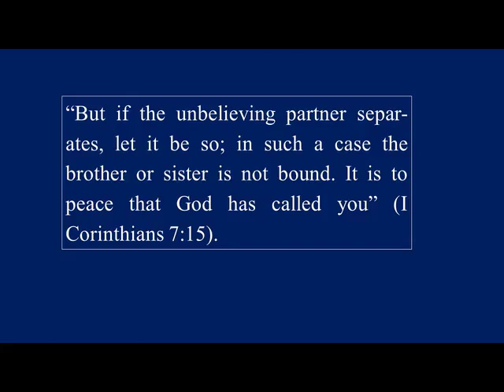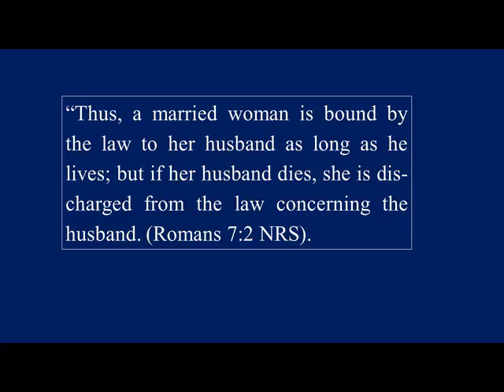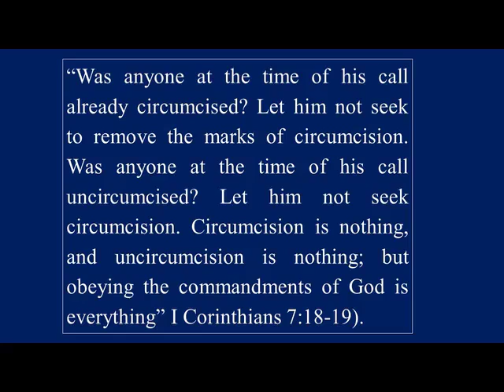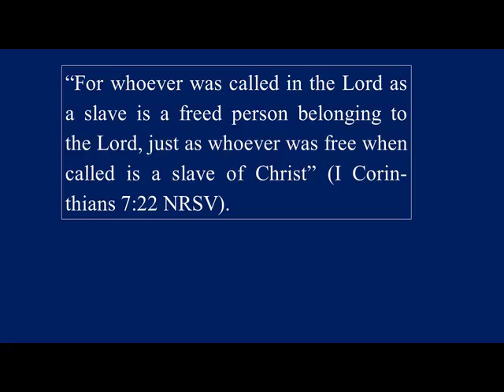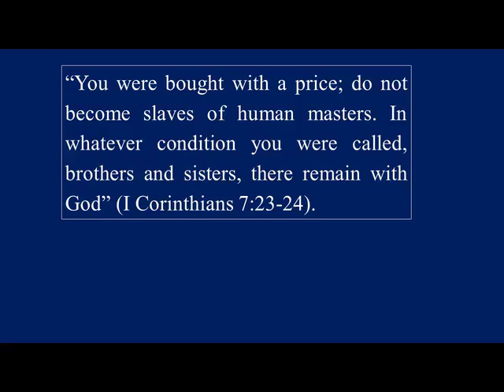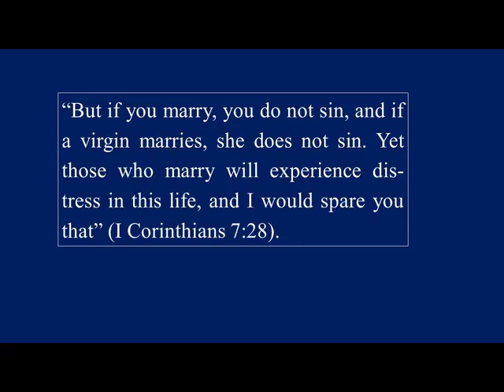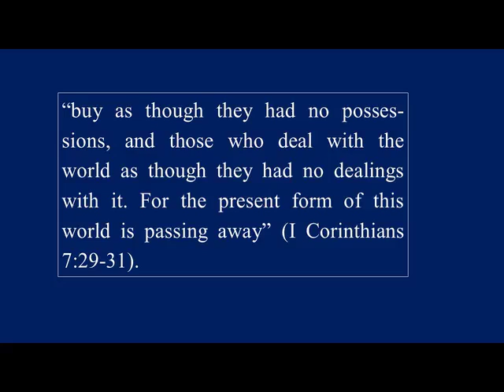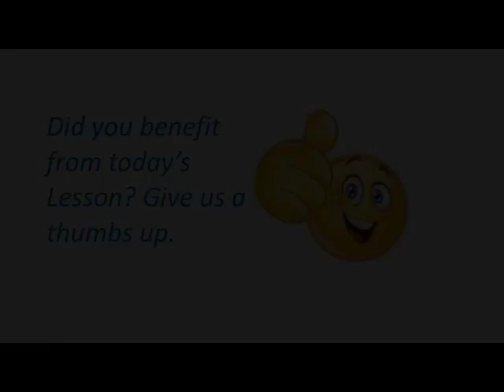I Corinthians Session 27 April 7 2022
It may be one of the most difficult chapters in the Bible. But Bible teacher Serounian Keir takes us through chapter 7 of this book with a clear explanation of Paul's message to us. When you read this chapter, you may think it's about marriage, sex, divorce and remarriage. But it's about much more than that. It has to do with the believers attachment to the world in competition with his or attachment to Christ and His Kingdom. Join us for this important study of this great chapter in Paul's letter.